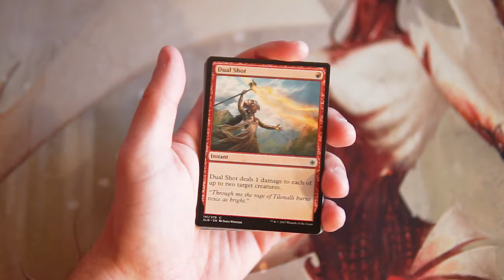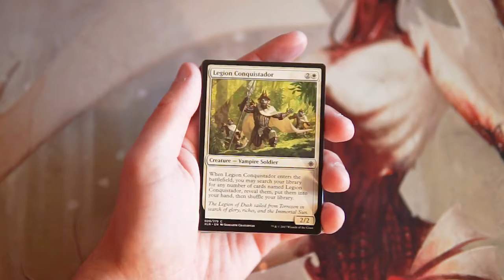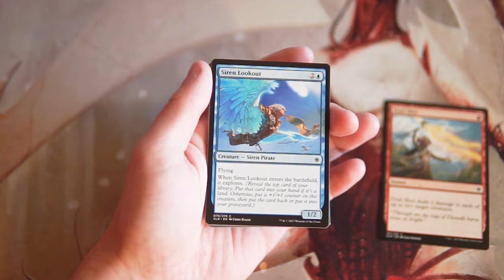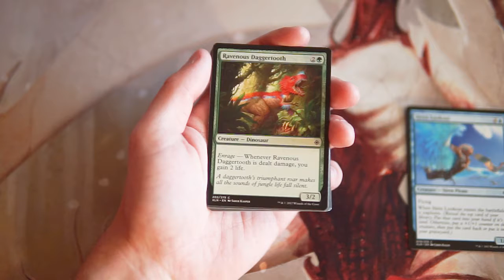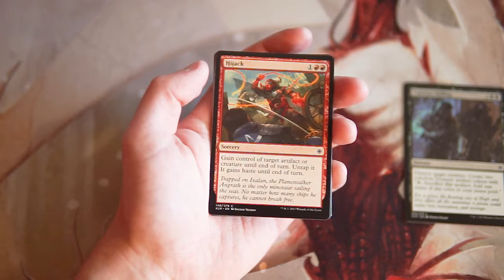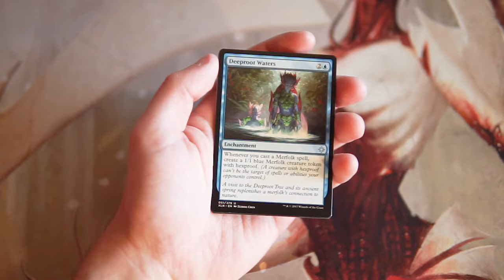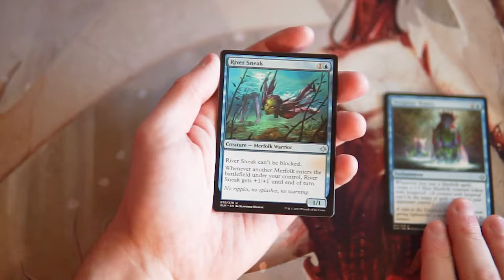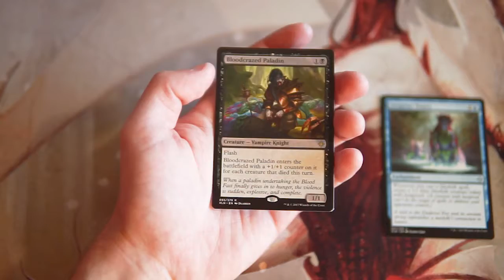Crack a Pack ep199 Ixalan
Today we open a pack of Ixalan!